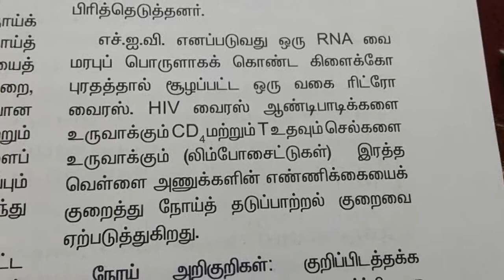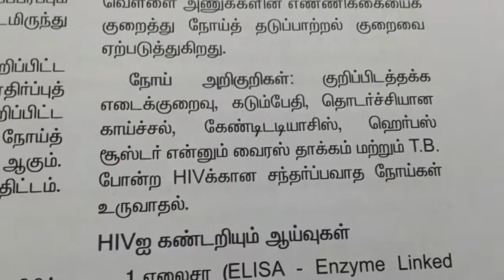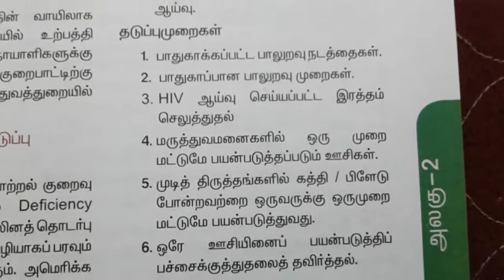TNPSC Science - எச்ஐவி யும் தடுப்பு முறைகளும்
Tnpsc science HIV virus